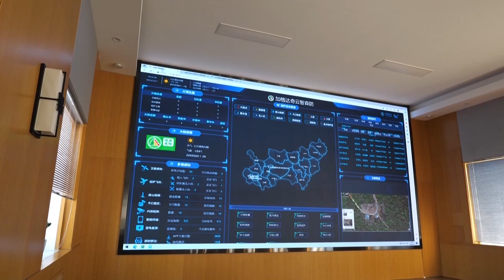Новости провинции Хэйлунцзян. 19.06.2023